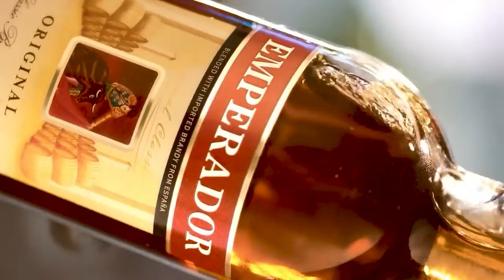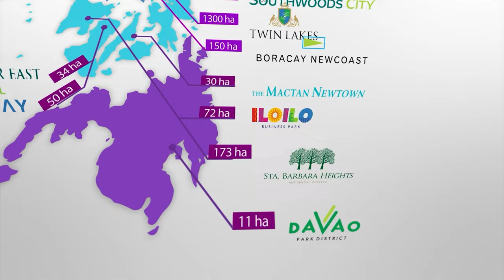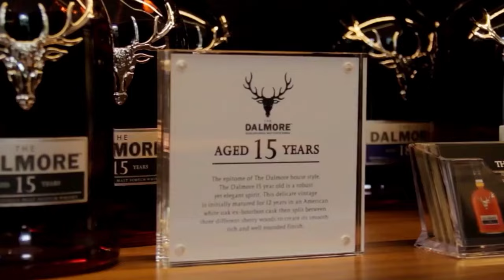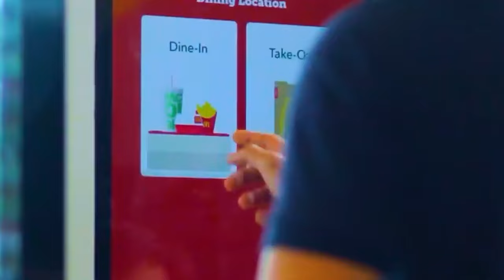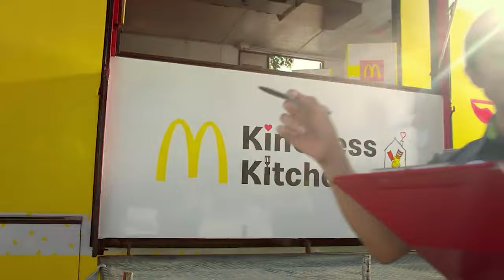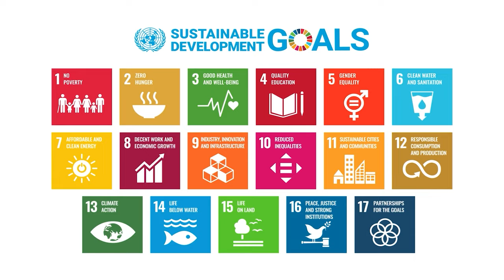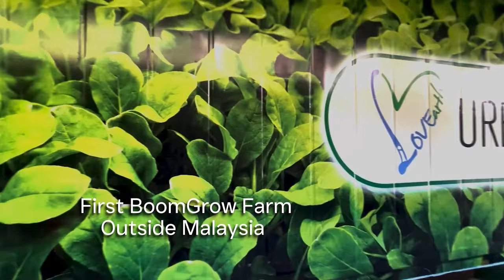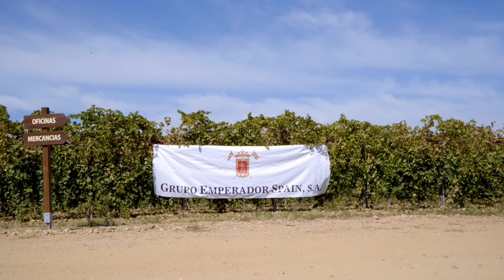Alliance Global Group, Inc. CEO Kevin Tan’s Report at the 2023 Annual Stockholders Meeting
In his management report to stockholders at the AGI 2023 Annual Stockholders Meeting, Kevin Tan shares how the strong recovery and stellar performances by its companies have boosted AGI’s revenues to record-levels, growing by 20% to P183.6B in 2022, further providing a solid foundation where the conglomerate can anchor its strategies for sustaining growth for its domestic and international businesses.